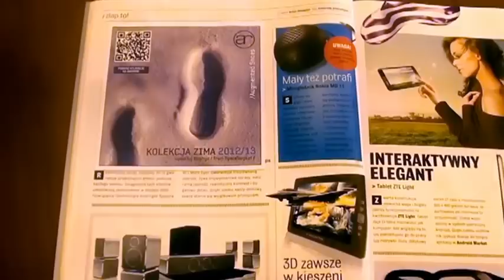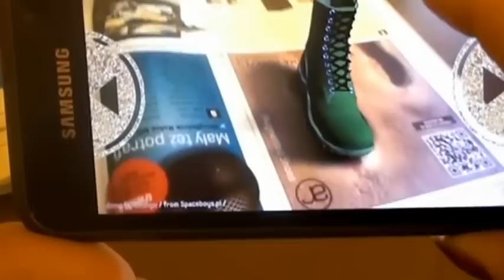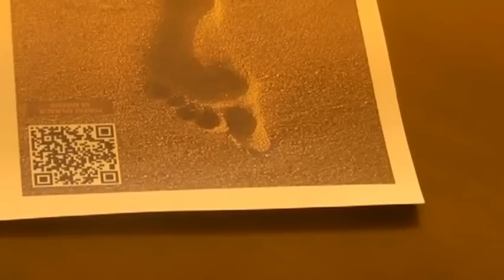MAR Shoes - Augmented Interactive Catalogue by Bushyo /Spaceboys/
PL:: Rzeczywistośc Rozszerzona na Twoim smartphonie z systemem Android lub iOs, wprowadza nowy, niesamowity poziom doznań.
ENG:: Our solution brings a new dimension to mobile experiences through the use of augmented reality. With support for iOS, Android we're able allow to write a single native app that can reach over 400 models of smartphones and tablets!!!